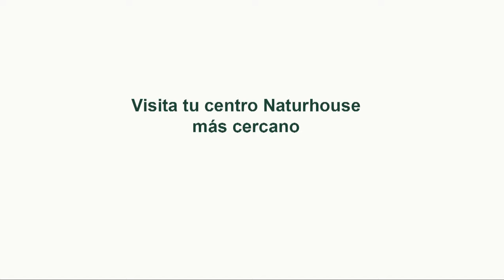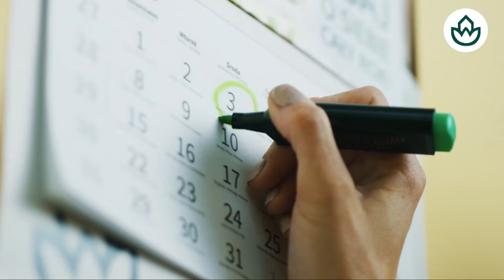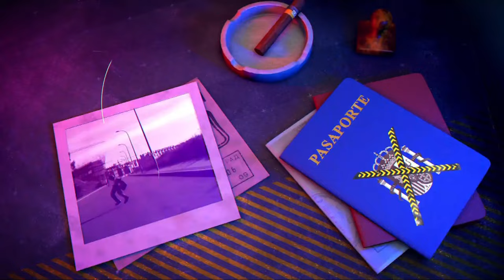🔴HUELLA CRIMEN: Bebé de meses en la UCI por ser violentamente apaleado por su padre